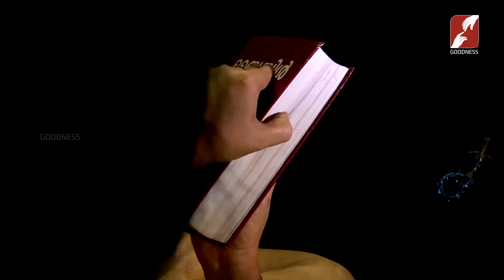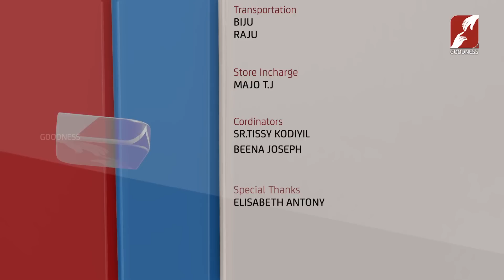ROOTH | EPI 51 | NANCY JOSEPH | GOODNESS TV